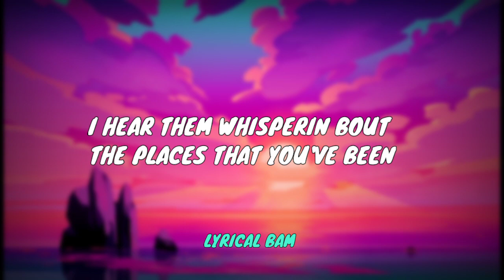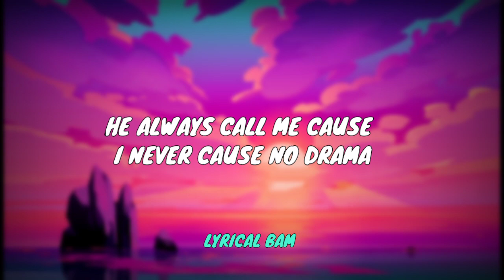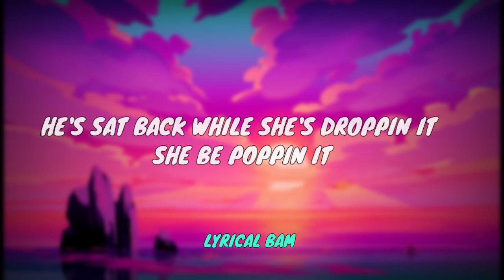UNHOLY - @samsmith (lyrics) ft. kim petras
Mummy don’t know daddy’s getting hot at the body shop Sam Smith - Unholy ft. Kim Petras

(Lyrics):
Mummy don't know daddy's getting hot At the body shop Doing something unholy

Lucky, lucky girl, she got married to a boy like you She'd kick you out if she ever, ever knew 'Bout all the shit you tell me that you do Dirty, dirty boy, you know everyone is talking on the scene I hear them whisperin' 'bout the places that you been And how you don't know how to keep your business clean

Mummy don't know daddy's getting hot At the body shop Doing somethin' unholy He's sat back while she's droppin' it She'd be poppin' it Yeah, she put it down slowly Oh, eh, oh, eh, oh, he left his kids at home So he can get that Mummy don't know daddy's getting hot At the body shop Doing somethin' unholy (Woo)

 Mmm, daddy, daddy, if you want it, drop the addy Give me love, give me Fendi, my Balenciaga daddy You gon' need to bag it up, 'cause I'm spending on Rodeo (Woo) You can watch me back it up, I'll be gone in the AM And he, he get me Prada, get me Miu Miu like Rihanna He always call me 'cause I never cause no drama [Pre-Chorus: Kim Petras] And when you want it, baby I know I got you covered And when you need it, baby Just jump under the covers

Mummy don't know daddy's getting hot At the body shop Doing somethin' unholy He's sat back while she's droppin' it She'd be poppin' it Yeah, she put it down slowly Oh, eh, oh, eh, oh, he left his kids at home So he can get that Mummy don't know daddy's getting hot At the body shop Doing somethin' unholy

I DO NOT OWNED THE COPYRIGHT OF THE CONTENT USED IN THIS VIDEO. IT BELONGS TO THE OWNER OF THE CONTENT.